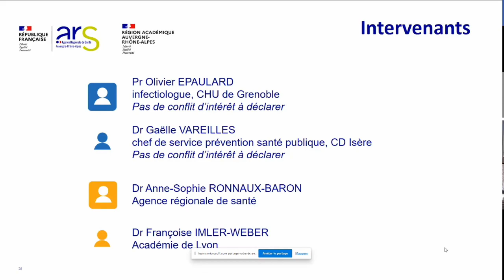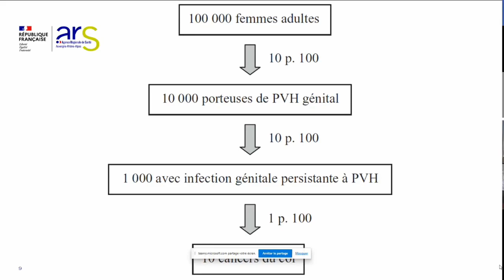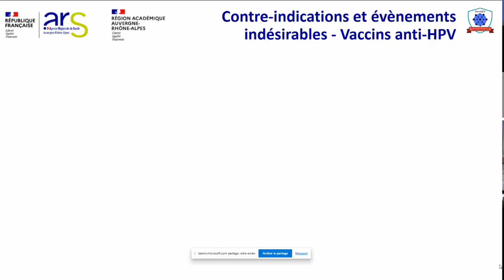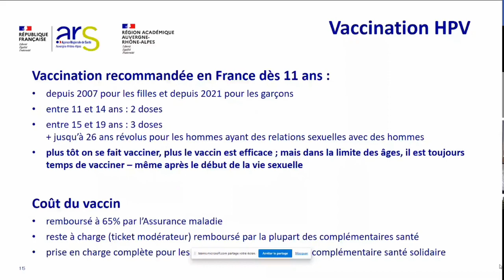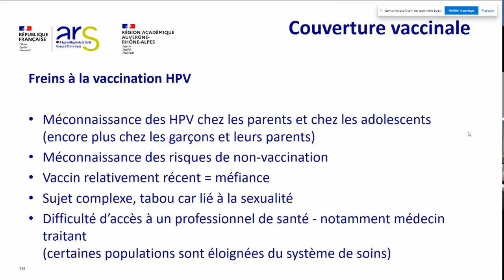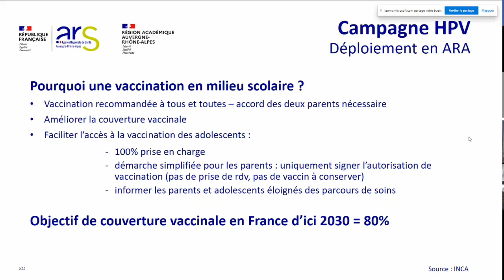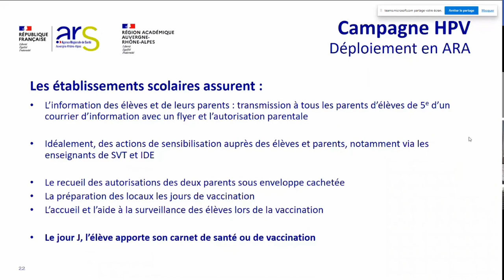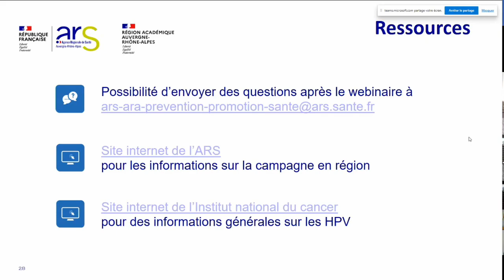Campagne de vaccination HPV en milieu scolaire ARA - webinaire pour les établissements scolaires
Retrouvez dans cette vidéo les informations sur la campagne de vaccination HPV lancée dans les collèges en septembre 2023.
Webinaire à destination des chefs d'établissements, enseignants et professionnels de santé en milieu scolaire

Organisé par l'ARS Auvergne-Rhône-Alpes, ce webinaire présente :
1. ce que sont les HPV et les conséquences sur la santé
2. le dispositif de vaccination en Auvergne-Rhône-Alpes

Interventions du Pr EPAULARD, infectiologue au CHU de Grenoble et du Dr Gaëlle VAREILLES, chef du service Prévention santé publique au Conseil départemental de l'Isère.